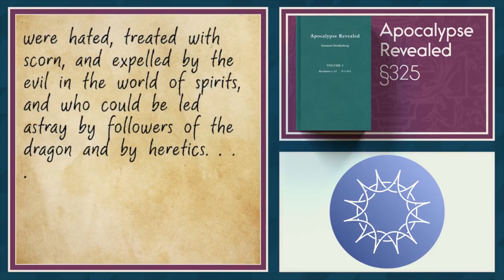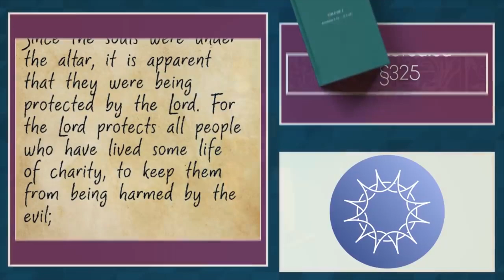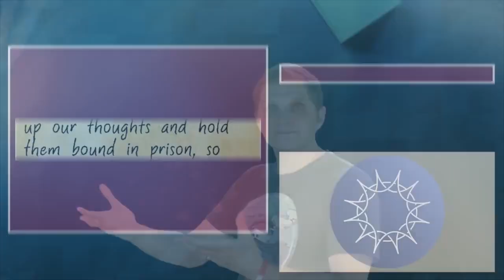Who Are the Souls Under the Altar? - S&L Short Clips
Swedenborg witnessed the Last Judgment in the spiritual world, and says this process also happens in our minds. Learn the meaning of the symbolic imagery in Revelation 6:9.

In the full-length episode "The Meaning of the Book of Revelation: Souls Under the Altar," we discuss Emanuel Swedenborg’s writings about the hidden meaning of the souls under the altar.